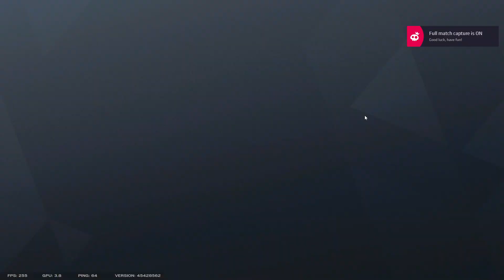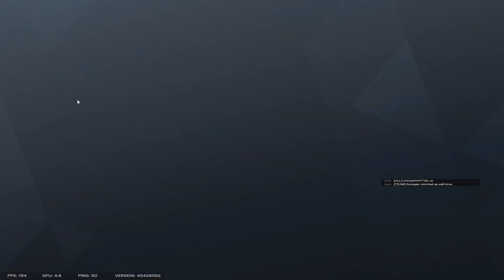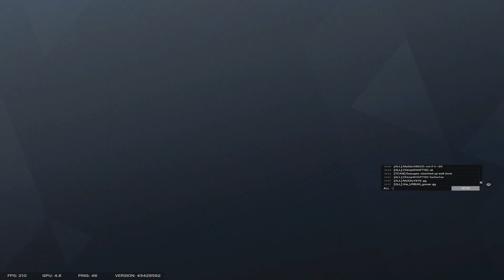"I blew up Chimp"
mans has more PTSD now